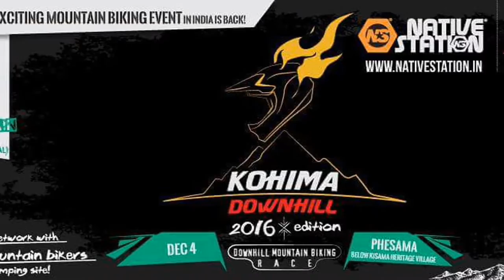Starkenn Giant & Redbull presents. Kohima Downhill 2016. Nagaland mountain biking.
Kohima Downhill 2016. 4th dec. Nagaland mountain biking.